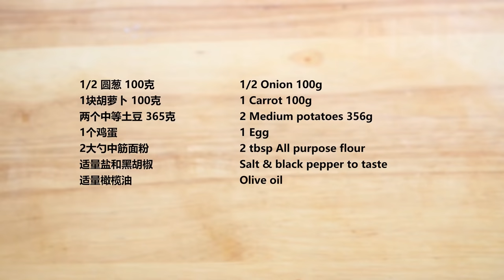BETTER THAN MEAT! If you have 2 potatoes and 1 egg, you must try this delicious recipe!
1/2 onion 100g
1 carrot 100g
2 medium potatoes 356g
1 egg
2 tbsp all-purpose flour
salt & black pepper to taste
olive oil